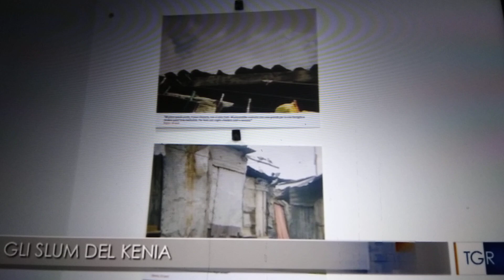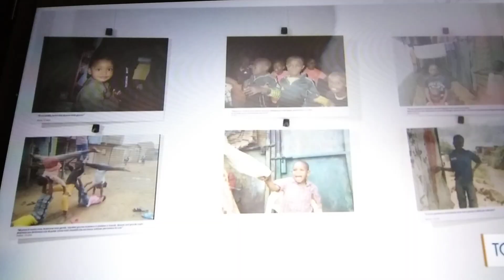GLI SLUM DEL KENYA IN MOSTRA AL MUSEO DELLA CIVILTÀ ROMANA .